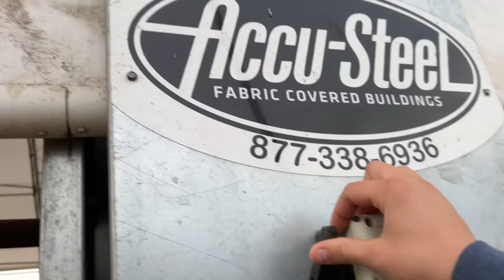Feeding cows & grinding hay | Day in the life of a 27 year old farmer | farm vlog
Feeding cows in the midwest is part of the winter preparation we do on our farm. We also grind hay on a regular basis to keep the bunker stocked up with hay for our rations. Busy season is winding down on the farm, but that means winter is approaching. The cows are entering trimester 3 next month and that means we are just over 100 days from calving season 2024! My farm vlogs will be so much fun soon!

For more behind the scenes, I'll be sharing it all in my Instagram stories too! @thatfitagvocate :)